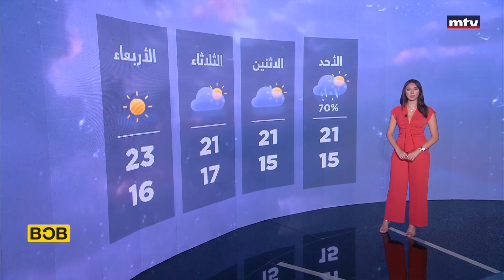Prime Time News - 29/04/2023 - الاحوال الجوية